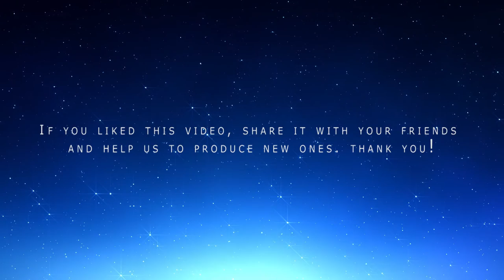Jazz Cool & Fresh Tymphony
A jazz song with a backing track which is repeated continuously very effective. This song was written in Turkey - Istanbul. The independent music is always full of surprises, from any place of the world every day are produced thousands of songs. If you liked this video, share the video with your friends, and help us to produce others. Thank you. Cool&FreshTymphony @BlulightGallery @BlulightMusic